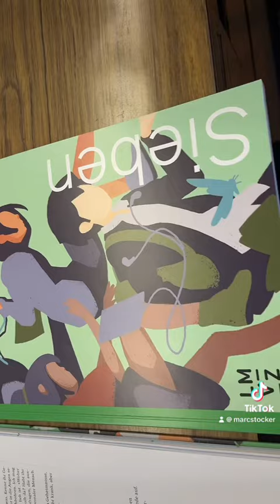Lehrer haben nie Ferien wie andere.